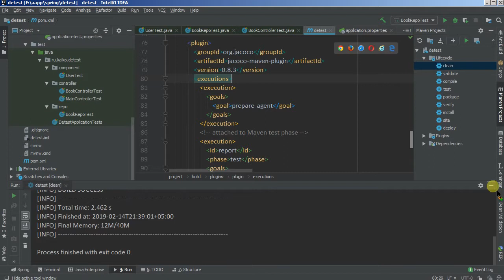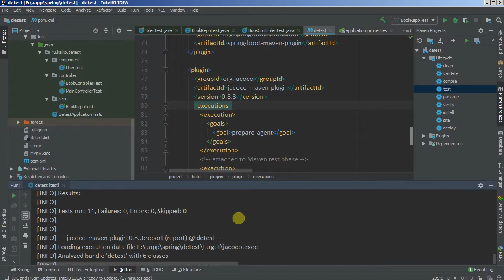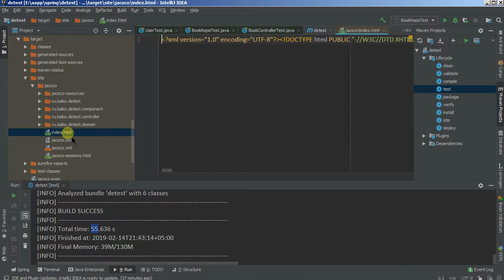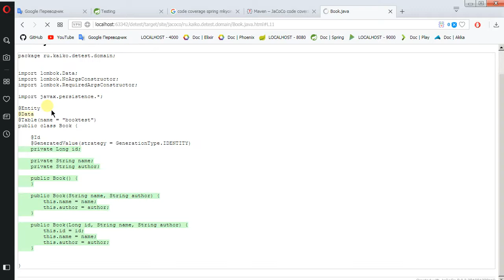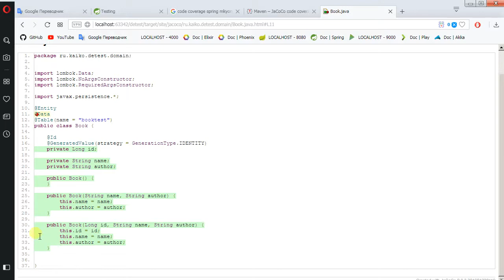Изучая Spring - 41 пишем тесты/5 code coverage